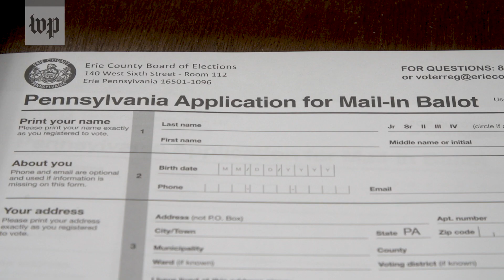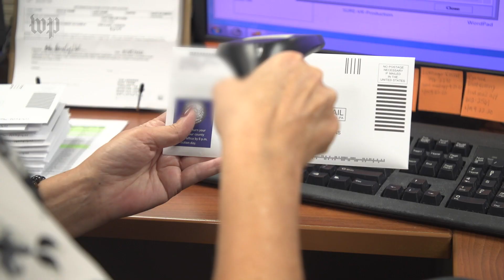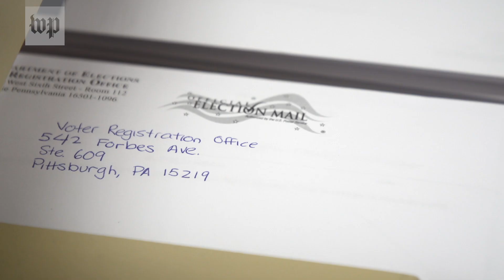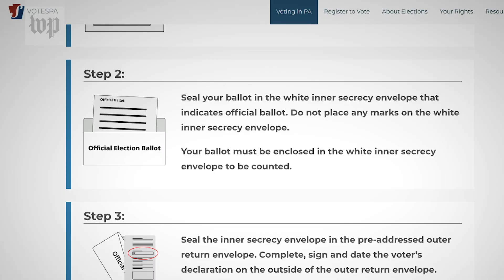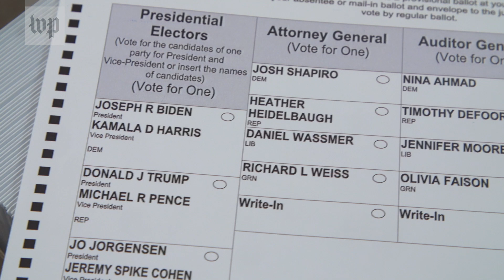In the key state of Pennsylvania, vote counting could stretch beyond election night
In Erie County, Pa. — a swing county in a battleground state — voters and election officials are trying to navigate the challenges of holding an election in the midst of a pandemic.